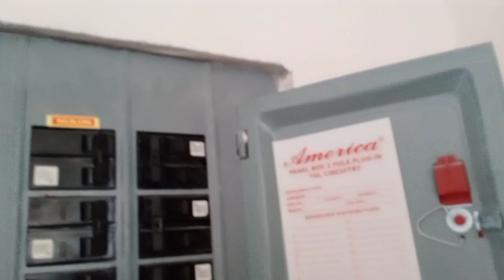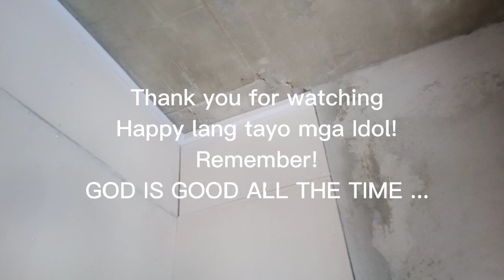How to install Convenience Outlet and 3 way switch!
this video showing the proper installation of convenience outlet to another outlet and installation of 3 way switch which commonly installed in the stairs, garage pathways etc.